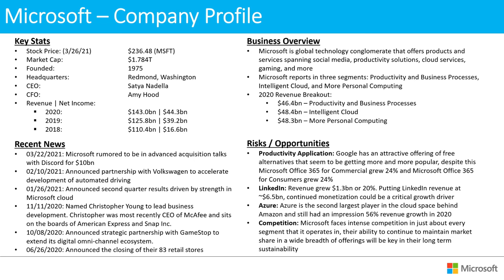Valuation: Microsoft (MSFT) Company Overview and Stock Valuation - Part 1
Part 1 - We take a look at Microsoft and some of the main drivers of growth for the company over the coming decade. If you are familiar with Microsoft jump over to part 2 to see the DCF model.